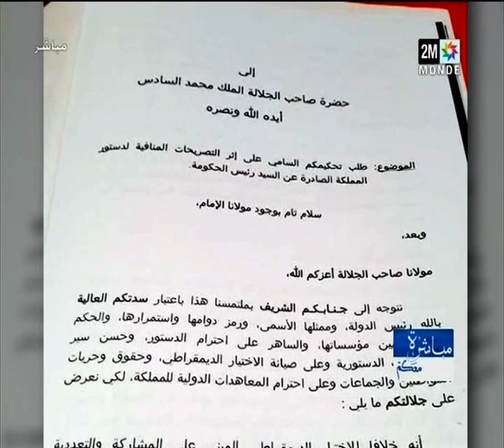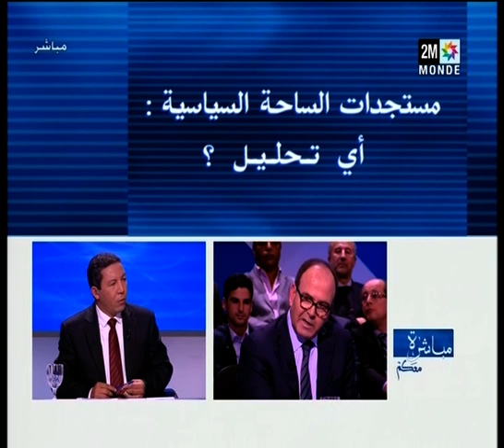العثماني في مباشرة معكم ومستجدات الساحة السياسية